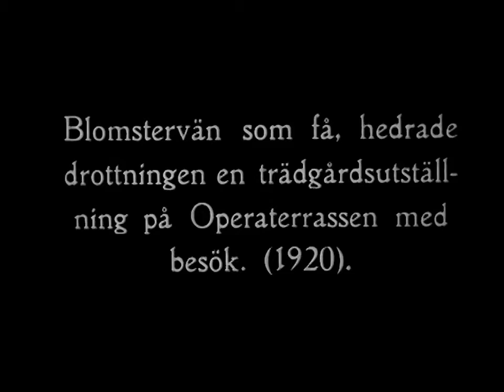Weekly review 1920-10-23 (1920) The first minister Branting resigns. The Ministry of Geer is comi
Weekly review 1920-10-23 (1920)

 The first minister Branting resigns.  The Ministry of Geer is coming.  Prime Minister Louis De Geer.  Garden exhibition on the opera terrace.  Scoutfest in Gothenburg.  The garden association in Gothenburg.  The cinema Victoria in Gothenburg.  The "Queen Victoria" armored ship in Gothenburg harbor.  "The motorcycle competition Gothenburg - Hindås on October 24, 1920".  "Gothenburg Field Trip Club Cup Riding at Hisingen on October 23, 1920".

 ↑ Show less

 Find movies via the map below ↓

 Category Film Journal

 ParticipantsHalmar Branting, The Palm Paths, Louis De Geer, Queen Victoria, Prince Wilhelm

 RättigheterSVT

 Production companySwenska Biografteatern, Cosmoroma

 Country Sweden

 Starting material 35 mm, frame size (1.33: 1), frame, black and white